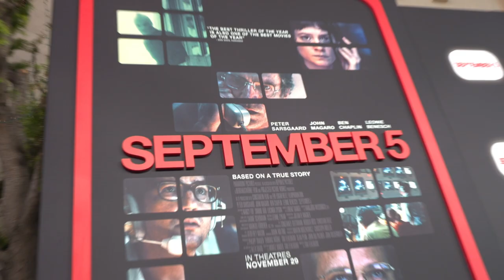September 5 LA Special Screening Arrivals | The cast and crew arrive to the LA Special Screening.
The cast and crew arrive to the Los Angeles Special Screening for  ‘September 5’.

Starring Peter Sarsgaard, John Magaro, Ben Chaplin, and Leonie Benesch. In select theaters on November 29, and nationwide on December 13.